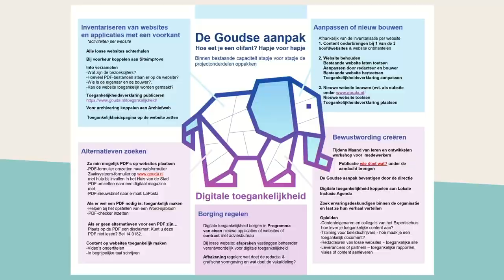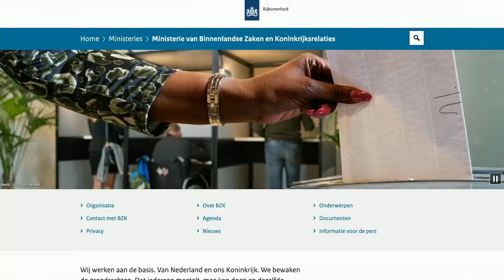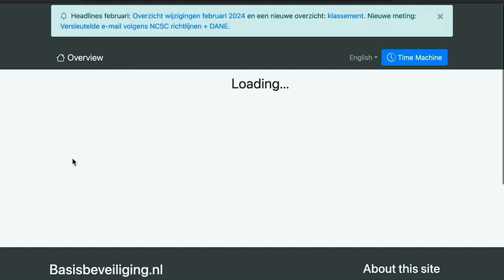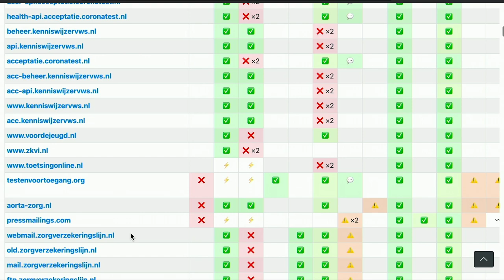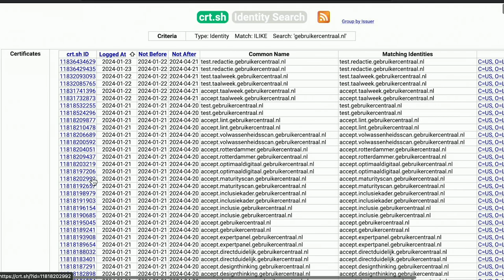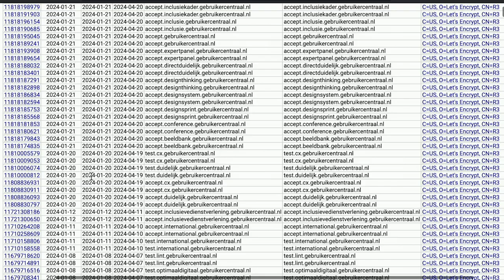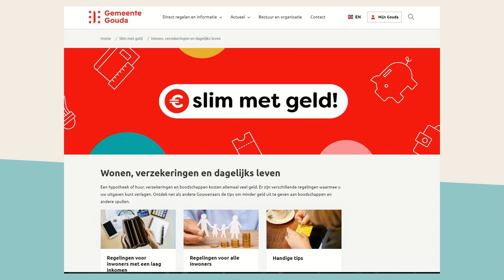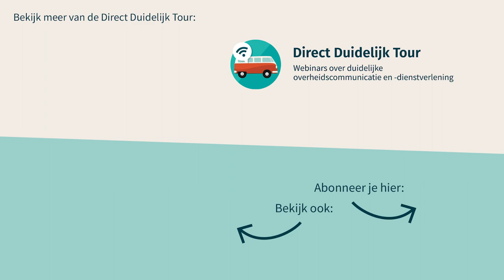De vele websites van de overheid, hoe komen we daar vanaf? Direct Duidelijk Tour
Webinar over websites van de overheid. Met Oskar Koeroo, over wettelijke vereisten bij websites. Gail van Donselaar over hoe de gemeente Gouda werkt aan toegankelijke en gebruiksvriendelijke websites. En Pim Ramakers, projectleider ‘Websites op Orde’. Dit project is een samenwerking tussen de directies Communicatie en Informatievoorziening van het ministerie van Economische Zaken en Klimaat en het ministerie van Landbouw, Natuur en Voedselkwaliteit.

In dit webinar komt aan bod:
05:32 Waarom is het een probleem dat er zo veel websites zijn?
06:52 Er zijn op dit moment 25 kaders en/of wetten waar je aan moet denken als je een nieuwe website start.
10:48 Wat willen gebruikers van een website?
14:05 Hoe werkt de gemeente Gouda aan veilige en toegankelijke websites?
17:37 Hoe werkt het ministerie van Volksgezondheid, Welzijn en Sport aan veilige en toegankelijke websites?
21:38 Hoe kun je samenwerken? Pim Ramakers over het project 'Websites op Orde'.
28:53 Hoe start je met het verminderen van het aantal websites?
29:53 Hoe vind je waar jouw domeinnaam wordt gedeeld op andere websites?
32:12 Hoe helpt basisbeveiliging.nl?
33:20 Bekijk via internet.nl of jouw website voldoet aan technische eisen.
34:38 Bekijk hoe je kunt zien welke websites je allemaal beheert via crt.sh
37:05 Wie binnen het team is er verantwoordelijk voor het opruimen van websites?
42:17 Welke rol speelt de communicatieadviseur? Laat zien wat er wel kan, op bestaande websites.
45:25 Kijkersvraag: kunnen en mogen communicatieadviseurs 'nee' zeggen op een nieuwe website?
50:04 Gebruik van checklist van VWS over de fases van een (te ontwikkelen) websites.
54:32 Tips van onze gasten.